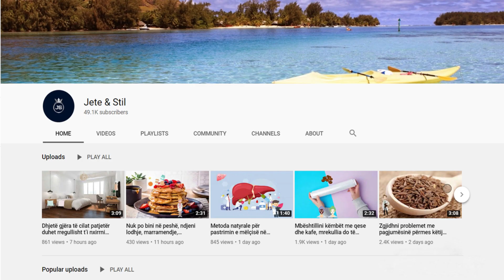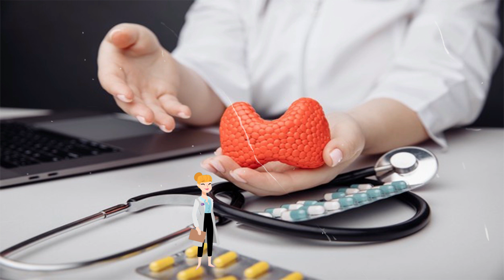Vuani nga gjendra tiroide? Atëherë hiqni dorë nga këto ushqime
Hipotiroidizmi mund të ngadalsojë metabolizmin, kështu që mundësia për të fituar peshë është shumë më e lartë. Nëse keni hypothyroidism, shmangni ushqimet me sheqer, pasi janë të pasura me kalori dhe pak ose aspak lëndë ushqyese. Nëse nuk mund ta eliminoni sheqerin nga dietën tuaj, zvogëloni sasinë që konsumoni.

Hypothyroidism can slow down the metabolism, so the chance of gaining weight is much higher. If you have hypothyroidism, avoid sugary foods, as they are high in calories and have little or no nutrients. If you can not eliminate sugar from your diet, reduce the amount you consume.